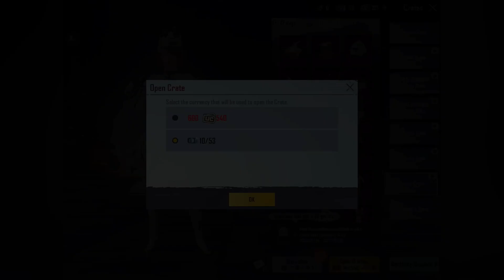BGMI new Classic crate opening l 53 crate l Legendary items😍😍😍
Battleground mobile India classic crate opening update 1.8